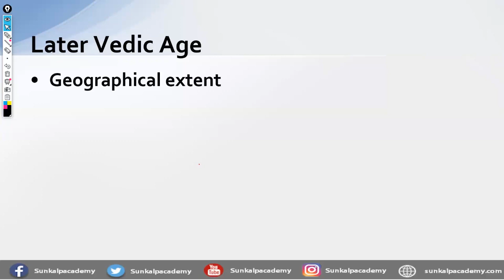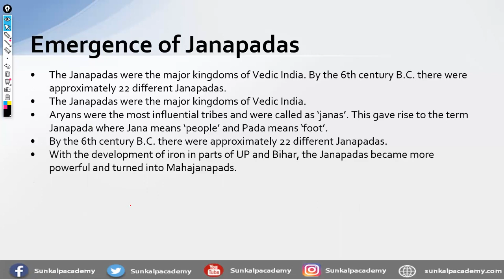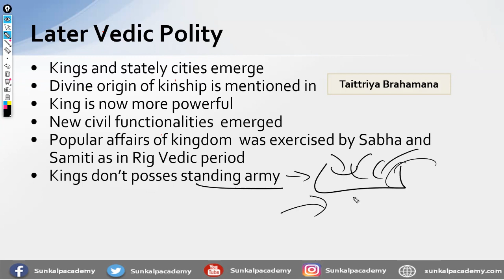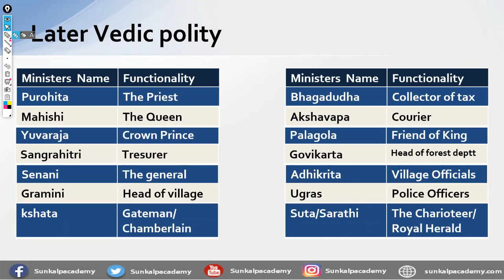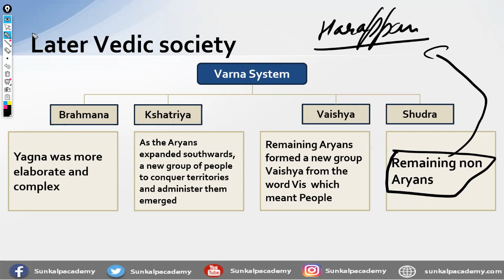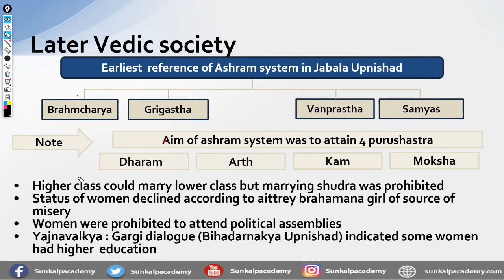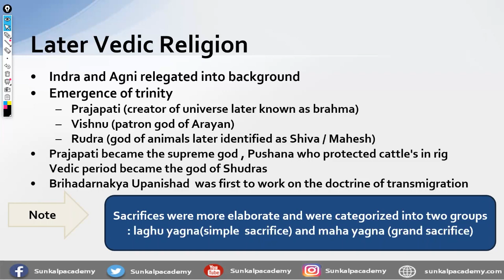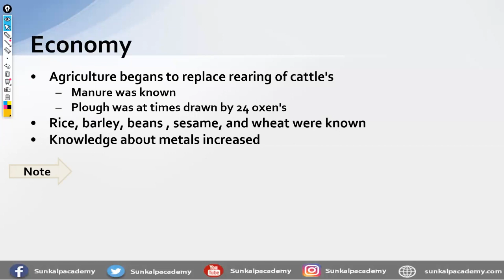Later VEDIC INDIA : VEDIC CIVILIZATION TUTORIAL FOR IAS , IPS, HPAS, HCS, PCS, SSC, CDS, CAPF.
HERE IT IS THE FULL VERSION ON General Studies - RIG VEDIC CIVILIZATION by Abhinav Sharma for the students aspiring for CIvil Services,  HPAS, HAS,HCS ,PCS RAS, MPPCS, UPPCS , HPPSC,PPSC, HPSC ,State Services, SSC, Bank PO or any government exam.